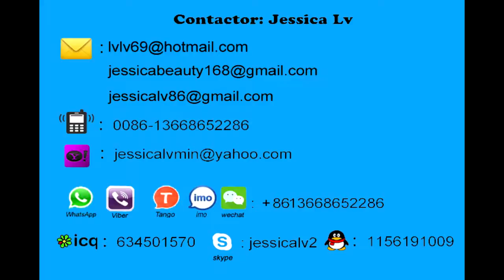egg tray machinetyz 24 3 jessica